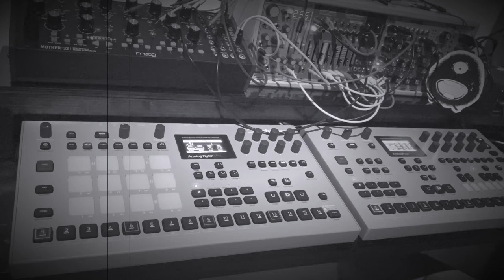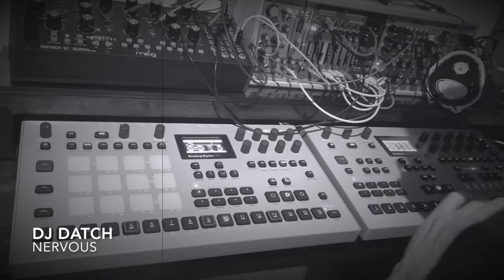Dj Datch - Nervous (Modular Synth)